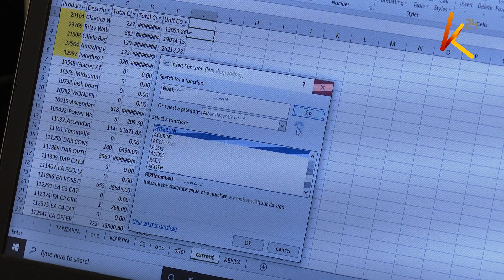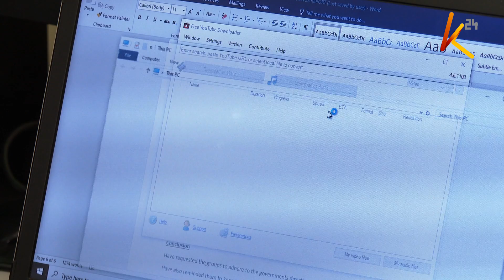Corona na matukio ya kuogofya: Unawezaje kuyakumbatia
Kufika Sasa Ni Bayana Changamaoto Zilizochangiwa Na Kuenea Kwa Virusi Vya Korona Nchini Miongoni Mwa Wakenya Zinaendelea Kuongezeka.
Na Huku Agizo La Kutotoka Nje Likiendelea Maish Ya Wakenya Wengi Yamesali Kubadilika,Huku Wengi Wakikumbwa Na Changmoto Za Kisaikolojia.Mwanahabari Wetu Shukri Wachu Aliungana Na Familia Moja, Na Kuzungumza Na Wataalam Akiwemo Mwanasaikolojia Na Hii Hapa Taarifa Yake Kuhusiana Na Jinsi Ya Kukabiliana Na Matatizo Ya Kisaikolojia.